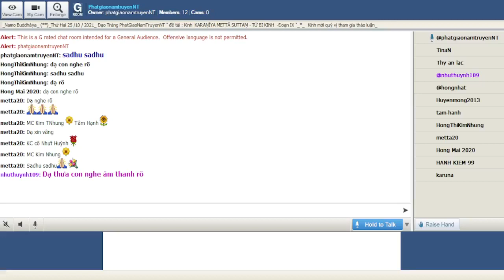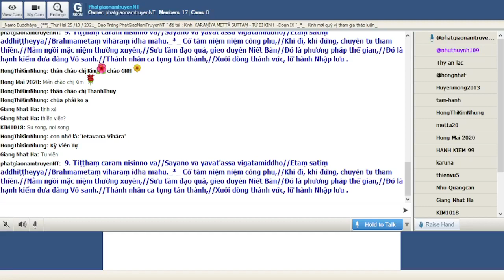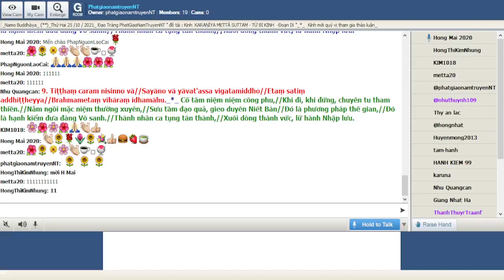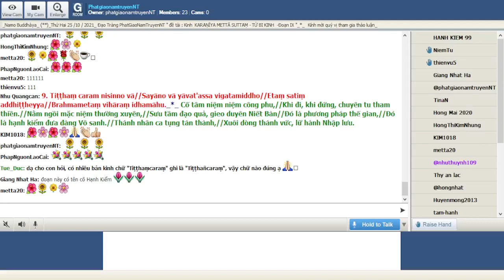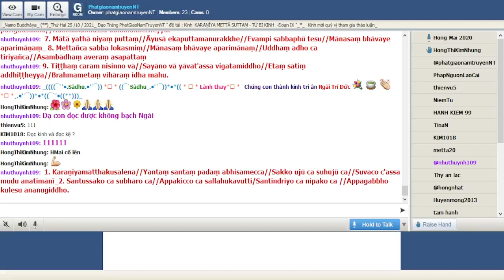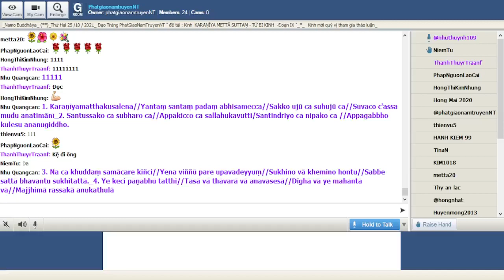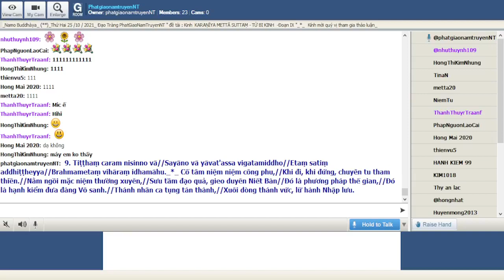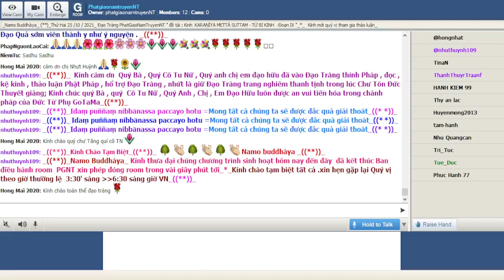PhatgiaonamtruyenNT Thứ Hai Oct 25-2021- Đề Tài KARAṆĪYA METTAṂ SUTTA-TỪ BI KINH(tt).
*9. Tiṭṭhaṃ caram nisinno vā//Sayāno vā yāvat'assa vigatamiddho//Etaṃ satiṃ addhiṭṭheyya//Brahmametaṃ vihāraṃ idhamāhu._*_ Cố tâm niệm niệm công phu,//Khi đi, khi đứng, chuyên tu tham thiền.//Nằm ngồi mặc niệm thường xuyên,//Sưu tầm đạo quả, gieo duyên Niết Bàn//Ðó là phương pháp thế gian,//Ðó là hạnh kiểm đưa đàng Vô sanh.//Thánh nhân ca tụng tán thành,//Xuôi dòng thánh vức, lữ hành Nhập lưu.